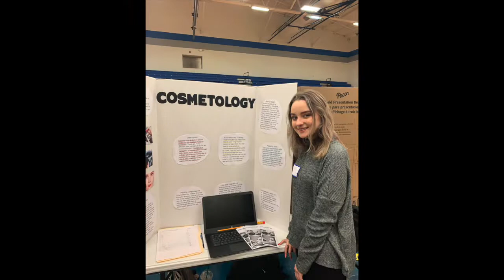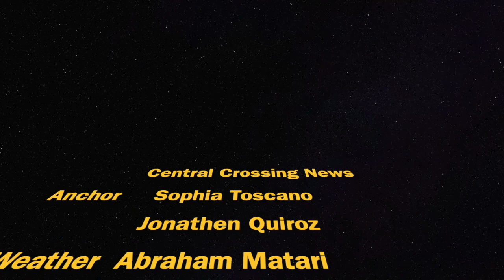News Show 02 24 20